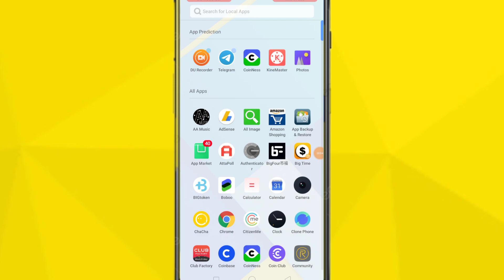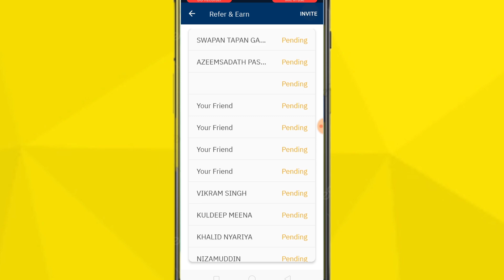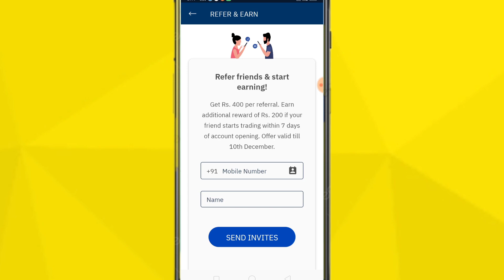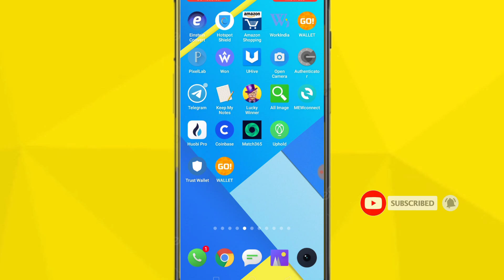My Earnings ₹4500 ($65) 🔥 Best Earning App of 2019 | Earn ₹1000 Daily Easily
( You Call For Any Help )